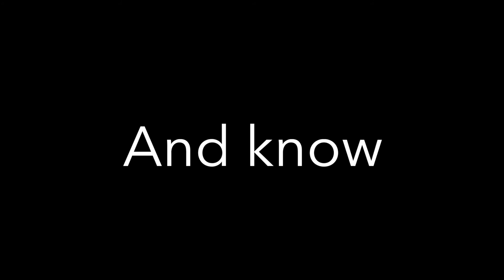Easter 2021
Our annual Easter convention, will take place next week end. With services on Friday, Saturday evenings  and Sunday morning.
This year we will be looking at the fact that theresproof of the Easter story.
Join us live each service, here on our YouTube channel.

Friday @ 7:30pm
Saturday @7:30pm
Sunday  @ 11am